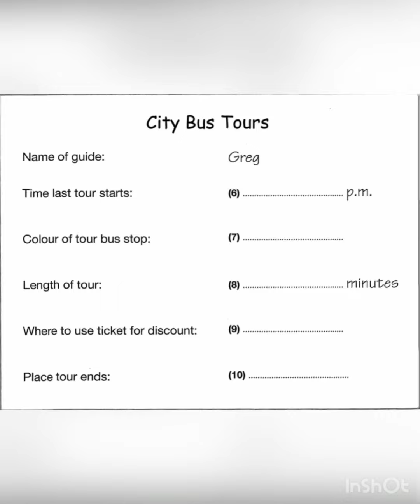Listening for Key 1 - Part 2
Listening for Key 1 - Part 1

6 4.20/twenty past four / four twenty

7 blue

8 90/ninety

9 museum

10 theatre/theater